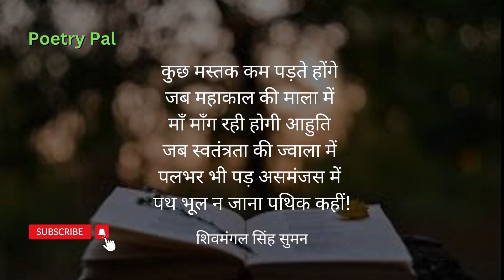Shiv Mangal Singh Suman - Path bhool Na jaana pathik Kahin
हिंदी कवि और शिक्षाविद शिवमंगल सिंह 'सुमन' का जन्म 5 अगस्त 1915 को उत्तर प्रदेश के उन्नाव जिले के झगरपुर में हुआ था। 27 नवम्बर 2002 को उज्जैन में उनका निधन हुआ। प्रस्तुत है उनकी कविता - पथ भूल न जाना पथिक कहीं

जीवन के कुसुमित उपवन में गुंजित मधुमय कण-कण होगा
शैशव के कुछ सपने होंगे मदमाता-सा यौवन होगा
यौवन की उच्छृंखलता में पथ भूल न जाना पथिक कहीं।

पथ में काँटे तो होंगे ही
दूर्वादल, सरिता, सर होंगे
सुंदर गिरि, वन, वापी होंगी सुंदर सुंदर निर्झर होंगे
सुंदरता की मृगतृष्णा में पथ भूल न जाना पथिक कहीं!

मधुवेला की मादकता से
कितने ही मन उन्मन होंगे
पलकों के अंचल में लिपटे अलसाए से लोचन होंगे
नयनों की सुघड़ सरलता में पथ भूल न जाना पथिक कहीं!

साक़ीबाला के अधरों पर
कितने ही मधुर अधर होंगे
प्रत्येक हृदय के कंपन पर रुनझुन-रुनझुन नूपुर होंगे
पग पायल की झनकारों में पथ भूल न जाना पथिक कहीं!

यौवन के अल्हड़ वेगों में बनता मिटता छिन-छिन होगा
माधुर्य्य सरसता देख-देख भूखा प्यासा तन-मन होगा
क्षण भर की क्षुधा पिपासा में पथ भूल न जाना पथिक कहीं!

जब विरही के आँगन में घिर सावन घन कड़क रहे होंगे
जब मिलन-प्रतीक्षा में बैठे दृढ़ युगभुज फड़क रहे होंगे
तब प्रथम-मिलन उत्कंठा में पथ भूल न जाना पथिक कहीं!

जब मृदुल हथेली गुंफन कर भुज वल्लरियाँ बन जाएँगी
जब नव-कलिका-सी अधर पँखुरियाँ भी संपुट कर जाएँगी
तब मधु की मदिर सरसता में पथ भूल न जाना पथिक कहीं!

जब कठिन कर्म पगडंडी पर राही का मन उन्मुख होगा
जब सब सपने मिट जाएँगे कर्तव्य मार्ग सन्मुख होगा
तब अपनी प्रथम विफलता में पथ भूल न जाना पथिक कहीं!

अपने भी विमुख पराए बन कर आँखों के सन्मुख आएँगे
पग-पग पर घोर निराशा के काले बादल छा जाएँगे
तब अपने एकाकी-पन में पथ भूल न जाना पथिक कहीं!

जब चिर-संचित आकांक्षाएँ पलभर में ही ढह जाएँगी
जब कहने सुनने को केवल स्मृतियाँ बाक़ी रह जाएँगी
विचलित हो उन आघातों में पथ भूल न जाना पथिक कहीं!

हाहाकारों से आवेष्टित तेरा मेरा जीवन होगा होंगे विलीन
ये मादक स्वर मानवता का क्रंदन होगा
विस्मित हो उन चीत्कारों पथ भूल न जाना पथिक कहीं!

रणभेरी सुन कह ‘विदा, विदा! जब सैनिक पुलक रहे होंगे
हाथों में कुंकुम थाल लिए कुछ जलकण ढुलक रहे होंगे
कर्तव्य प्रणय की उलझन में पथ भूल न जाना पथिक कहीं!

वेदी पर बैठा महाकाल जब नर बलि चढ़ा रहा होगा बलिदानी
अपने ही कर सेना निज मस्तक बढ़ा रहा होगा
तब उस बलिदान प्रतिष्ठा में पथ भूल न जाना पथिक कहीं!

कुछ मस्तक कम पड़ते होंगे जब महाकाल की माला में
माँ माँग रही होगी आहुति जब स्वतंत्रता की ज्वाला में
पलभर भी पड़ असमंजस में पथ भूल न जाना पथिक कहीं!